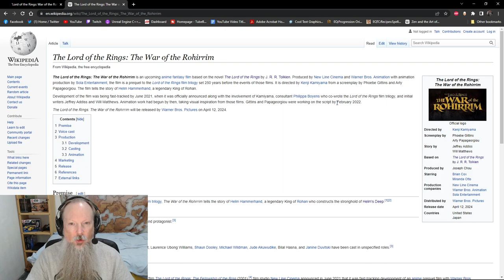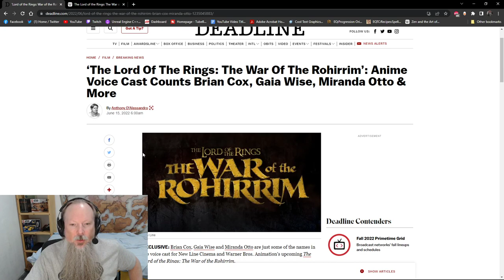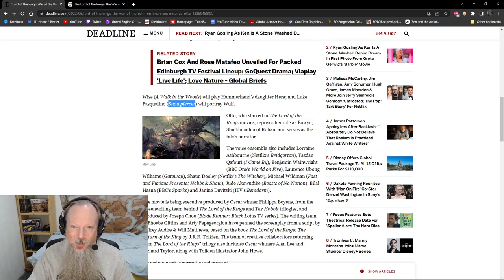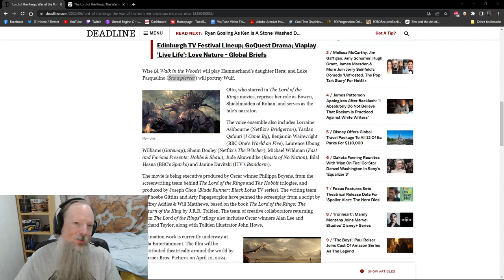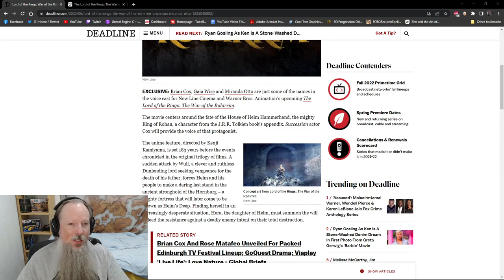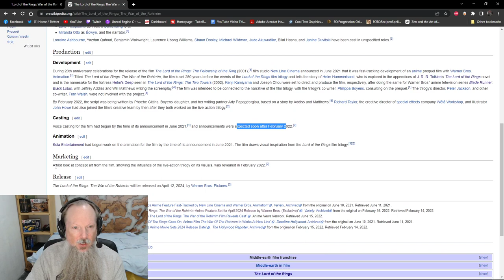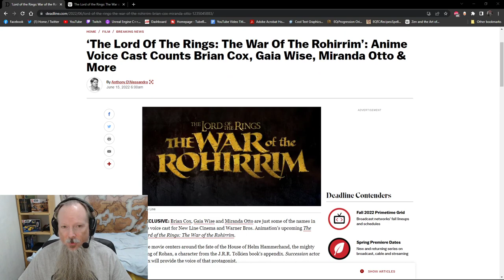The Lord of the Rings: The War of the Rohirrim - Voice Cast Confirmed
The upcoming Lord of the Rings animated feature, The War of the Rohirrim, a Warner Brothers production, finally confirmed its voice cast today, including Brian Cox, Mirando Otto, and Luke Pasqualino.

The film is executive produced by Philippa Boyens, Richard Taylor from Wētā Workshop is also on board with illustrators John Howe and Alan Lee returning from the Peter Jackson helmed films.